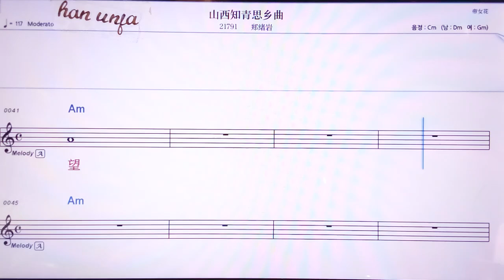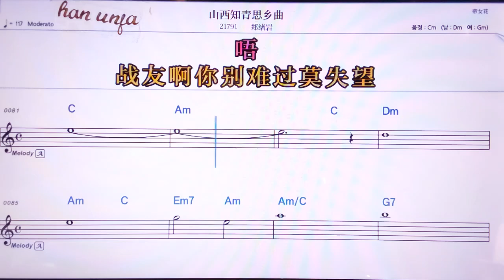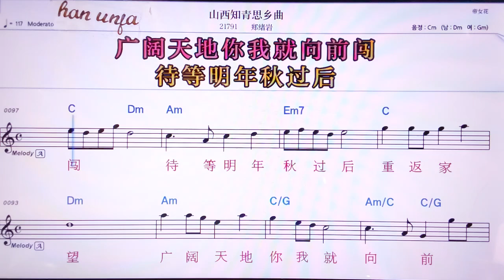💖싼찌쯔칭쓰씨앙춰/쩡쒸이앤👍MR,노래방, 악보, 코드,Karaoke With Sheet Music